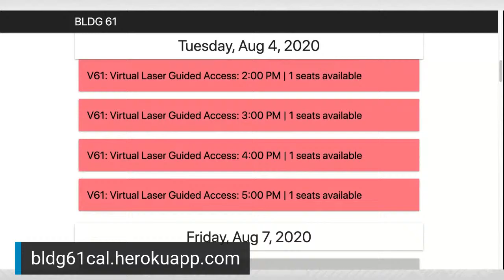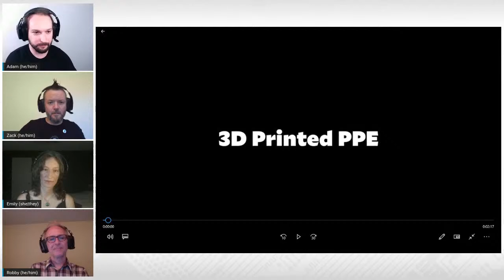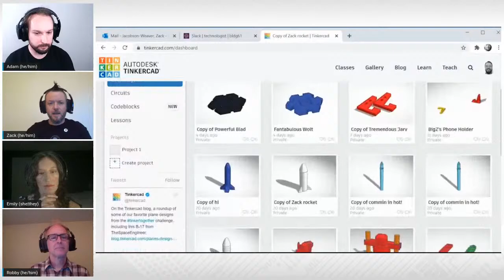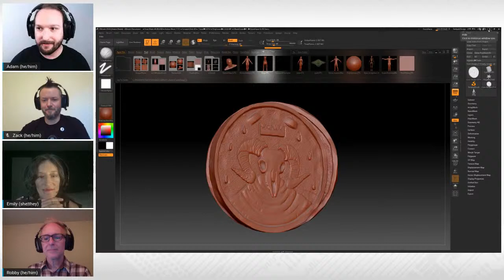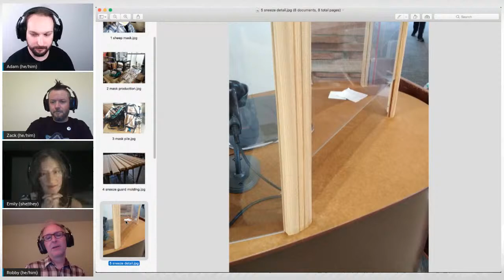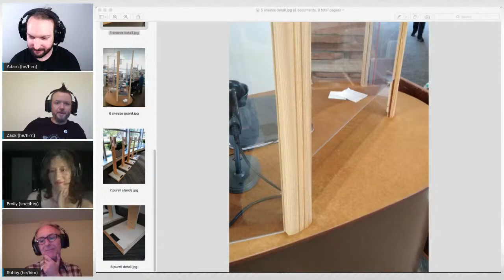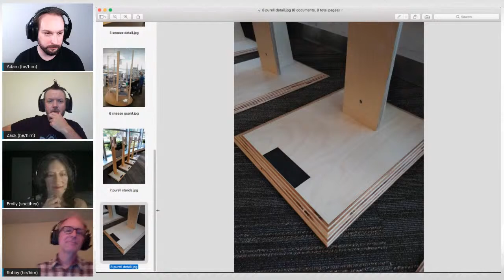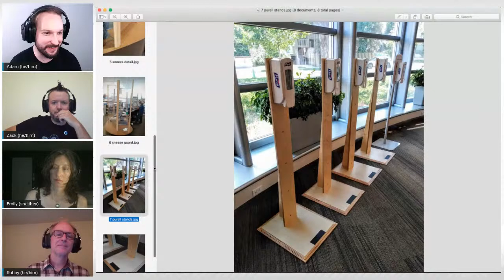V61: Virtual BLDG 61 Kickoff, Jul 28th, 2020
BLDG 61 is kicking off virtual programming. Join us on YouTube Live on Jul 28th 7PM MST as we discuss our new services and upcoming online events!

Presenters include Zack, Emily, Adam, and Robby!

Zack - 0:40 - Upcoming virtual guided access service at BLDG 61
Emily - 6:30 - New calendar preview
Adam - 7:50 - Upcoming virtual tool orientations, weekly show and tell
Zack - 13:20 - PPE production including 3d printed face shield halos distributed through Make4Covid, ear savers, online and virtual instruction, virtual Space Camp prototyping
Adam - 21:31 - digital support for live content for the library, designing a metal coin using ZBrush and milling and manufacturing overseas
Emily - 32:31 - designing and sewing a simple everyday summer shirt, rayon and other similar fiber construction, video editing: (look for her vids on masks, rendered butter, sauerkraut, soldering, all translated in to Spanish), catalpa pod basket making
Robby - 47:05 - learning to sew by making fabric masks production style during the COVID times, making sneeze guards, making hand sanitizer dispenser stands